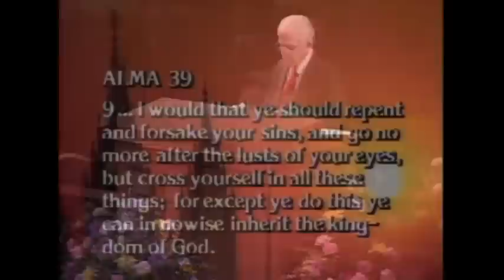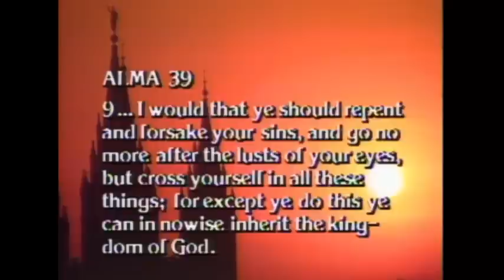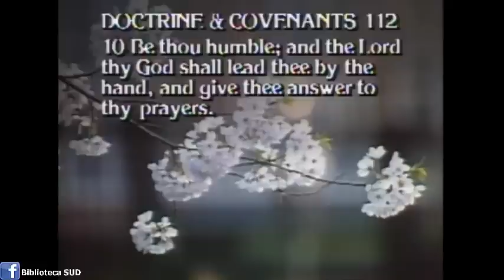Seamos puros - Ezra Taft Benson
"Alargaremos nuestro paso en el futuro; pero para hacerlo, primero tenemos que limpiar el interior del vaso siendo moralmente limpios, utilizando el Libro de Mormón . . . y . . . venciendo el orgullo . . ."